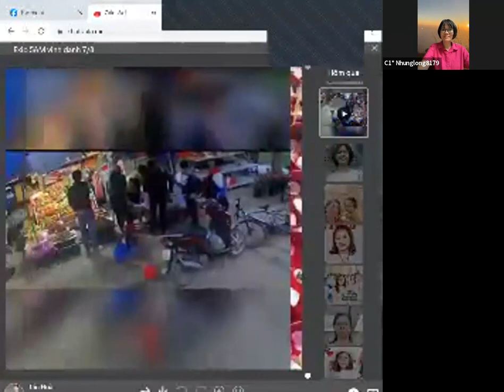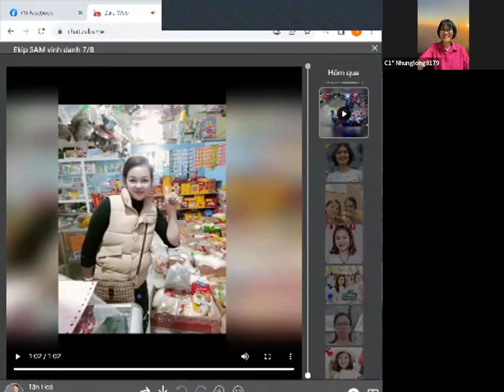VINH DANH NGÔI SAO MỚI THÁNG 7 - TEAM LÊ SỰ 07/08/2023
Link đăng ký tài khoản trải nghiệm app kinh doanh Droppii